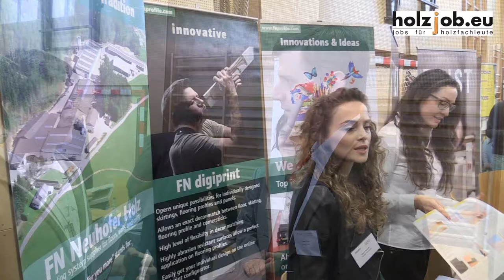holzjob.eu Unternehmertag 2015 in Kuchl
Come2Gether am Holztechnikum Kuchl. 2. Februar 2015, teilnehmende Firmen:
• Bene AG
• Binderholz GmbH
• Doka GmbH
• F/LIST
• FRITZ EGGER GmbH & Co. OG
• J.u.A. Frischeis
• Kaindl/Kronospan
• Klausner Trading International GmbH
• LIST General Contractor GmbH
• Neuhofer Holz GmbH
• olina Franchise GmbH
• Pfeifer Holding GmbH
• Tischlerei Scheschy GmbH
• Voglauer Möbelwerk Gschwandtner & Zwilling GmbH & Co KG
• WIEHAG GmbH